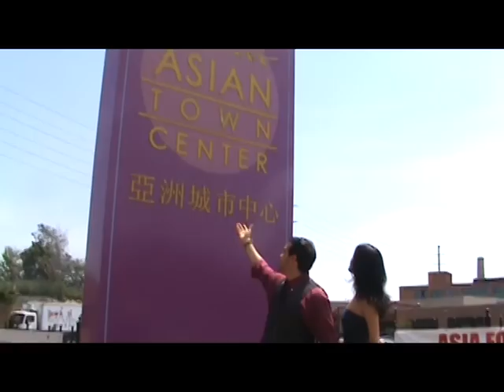Strobist meet Cleveland Ohio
Thanks to every one that came out to our monthly Neo Strobist event we look forward to having you all back next month!   Much love to Aaron Lafette and his Hot new single Wrapped Around my Finger

Neo Strobist President
Humberto Tito Hernandez